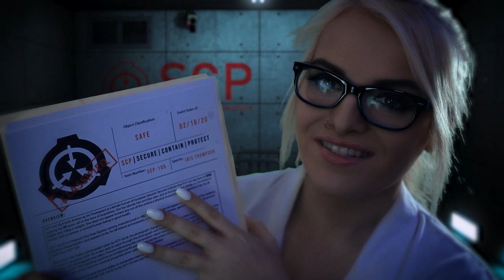SCP Foundation Cranial Nerve Exam For New Employee | ASMR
Hi Shan-anigans!!

I have seen a lot of comments on my SCP videos saying I should roleplay an actual SCP.  This has given me some ideas, and I figured the next step would be for you the viewer to become a case supervisor and then visit an SCP.

So, in this video you have accepted a job at the Foundation at a Level 2 clearance.  Dr. Smith will be administering a Cranial Nerve Exam to make sure you are of sound mind, and then will be introducing you to your new SCP cases.  Good Luck!

In this video there is: soft speaking, whispering, role play, personal attention, clothing sounds, medical triggers, visual triggers, light triggers, latex gloves, examination, glass bottle sounds, face touching, paper sounds, clipboard sounds, tapping, scratching, and so much more!!

111 S. Lafayette
48178